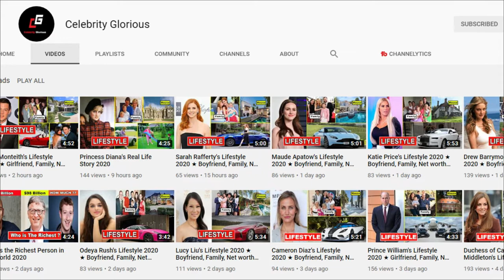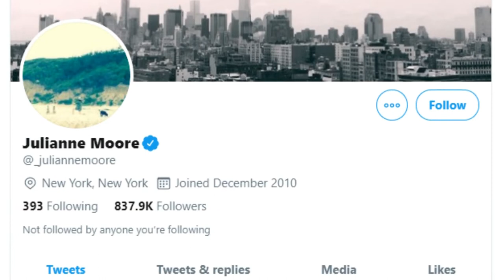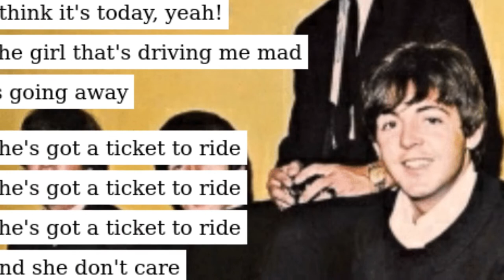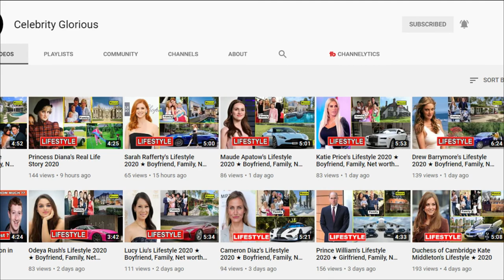Julianne Moore's Lifestyle 2020 ★ New Boyfriend, Net worth & Biography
Julianne MooreA British American actress and author Julianne Moore born on December 3, 1960. As a child, she wants to be a doctor because Moore was good in studies and was a fervent reader. Julianne’s hobby of reading escorted her to begin acting at school level. She performed in several plays there and later on decided to pursue a theatrical career. Moore acting career started from theatre and minor roles in television series. Julianne Moore earned breakthrough in 1985 from the play As the World Turns and as well won a Daytime Emmy Award against this series. After appearing in a number of television series she moved towards Hollywood and illustrates her acting abilities there. Her debut film was Tales from the Darkside: The Movie released in 1990. Up to the early 2000s Julianne made herself a leading actress in Hollywood by starring in blockbuster films including Nine Months, Boogie Nights, Hannibal and The Hours. In 2014, The Hunger Game Series provided her a lot more fame and recognition.

Moore has won numerous awards and nominations in her whole career such as Academy Award, Golden Globe Award and Emmy Award. Furthermore, being a children author she wrote a series of children’s books and gained critical acclaim. As for her personal life, Julianne married twice, firstly with stage director John Gould Rubin and later on with director Bart Freundich in 2003 and the couple has two children together.

Julianne Moore Lifestyle,Julianne Moore Biography,Julianne Moore house,
Julianne Moore car,Julianne Moore Net worth,Julianne Moore family,
Julianne Moore Boyfriend,Julianne Moore education,Julianne Moore school,Julianne Moore collage,Julianne Moore 2020,Julianne Moore Life story,julianne moore movies,julianne moore husband,
julianne moore age,bart freundlich,julianne moore movies and tv shows,
julianne moore net worth,julianne moore daughter,julianne moore tv shows.

♡Celebrity Glorious♡